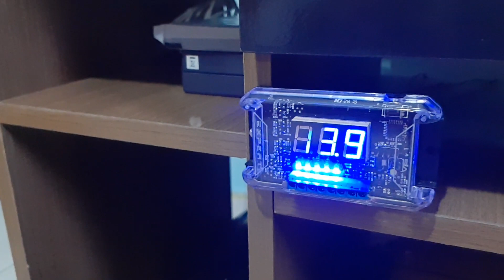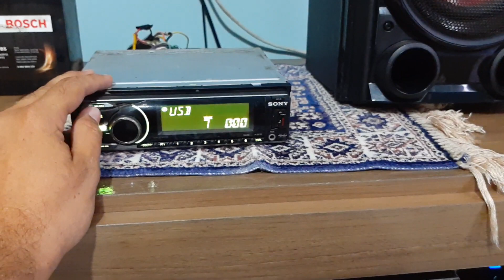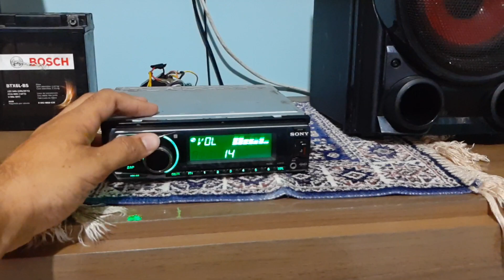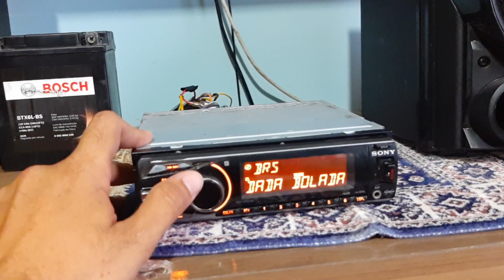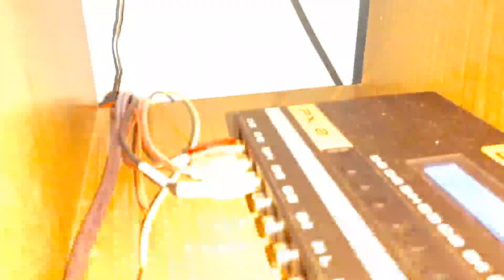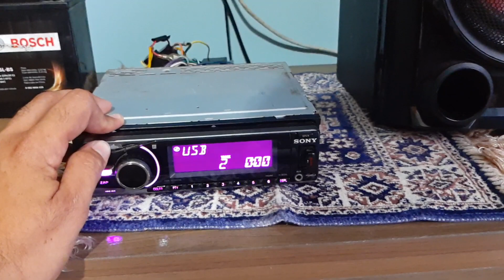FB Áudio no quarto tocando vários tipos de músicas.